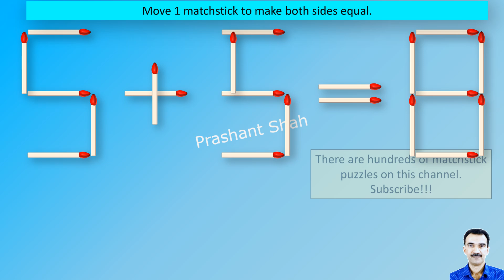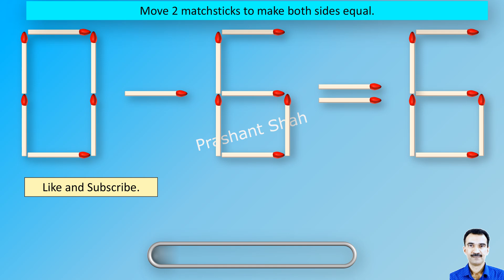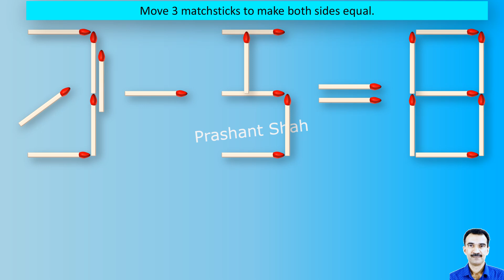Matchstick Puzzles 249